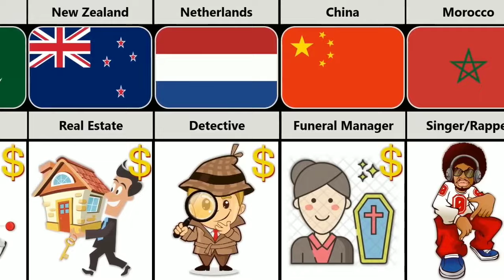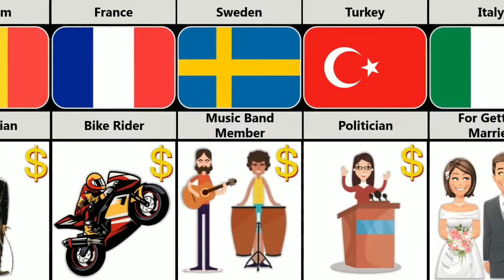Highest Paying Jobs Without Degree From Different Countries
In this video, we made a list of    highest paying jobs without degree From different Countries